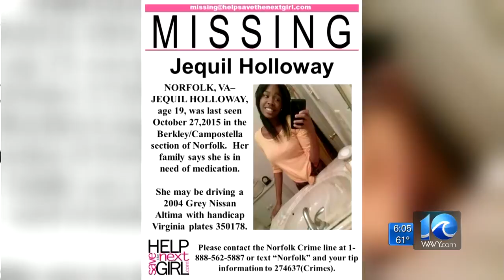Body found in car believed to be missing teen